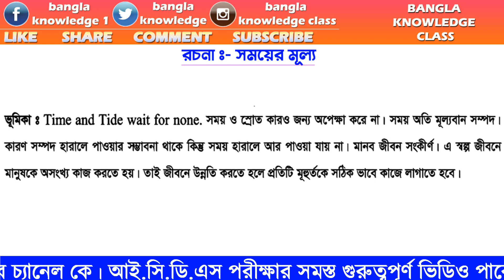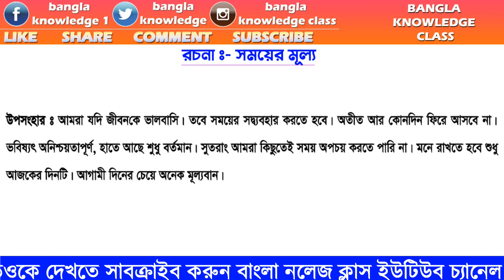রচনা সময়ের মূল্য | icds rochona | icds rochona list | icds rochona 2023 | icds rochona in bengali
Hi friends
in this video,রচনা সময়ের মূল্য | icds rochona | icds rochona list | icds rochona 2023 | icds rochona in bengali
Puja Offers :-
Women Dress
women sandal
women kurta
women tshirt
mens shirt
mens watch
mens shoes
mens jeans